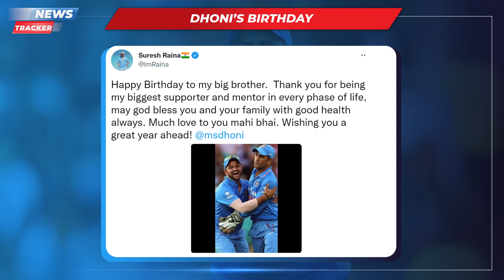India and Pakistan set to face in Asia Cup 2022 and more cricket news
While all eyes will be on the blockbuster T20 World Cup 2022 clash between arch-rivals India and Pakistan at the iconic MCG on October 23, this rivalry could be renewed on August 28 as multiple reports suggest that the two teams could lock horns in an Asia Cup fixture. The 2022 edition of the Asia Cup which is all set to be played in Sri Lanka will be contested in the T20 format between August 27 to September 11.

Watch the video here.

India
Pakistan
India Cricket
Cricket
CricketNews